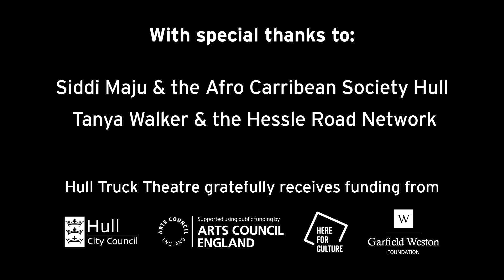Celebrating our 50th Anniversary: Our Community | Hull Truck Theatre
Hull Truck Theatre is so much more than just a building. It’s the beating heart of our local cultural scene, a place where people come together, a space to express creativity and a place to find connection and community.

As we celebrate our 50th year we wanted to shine a light on all of the people who make our producing theatre such a tremendous place to work and play. From our dedicated staff, to our loyal audiences and our enthusiastic community partners, each group plays an incredibly important role in making our theatre what it is today.

Each month, we’re going to share a short film which gives each group a chance to share their individual experiences of working with Hull Truck Theatre.